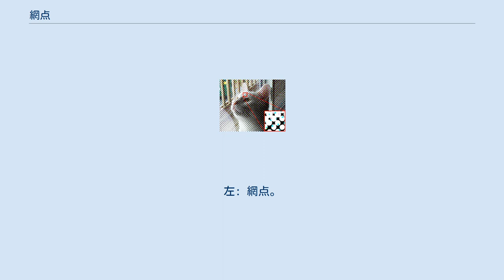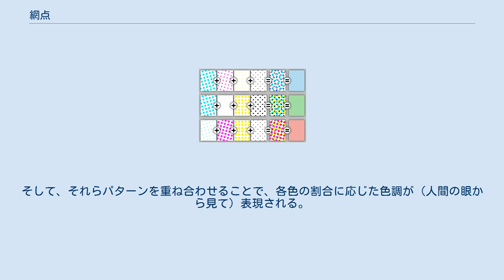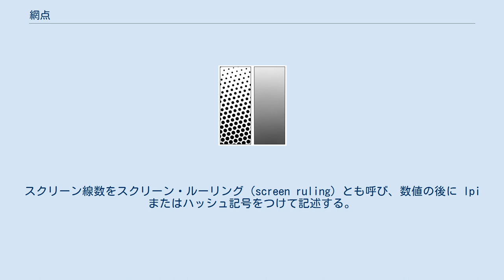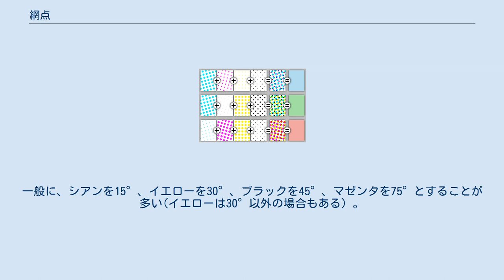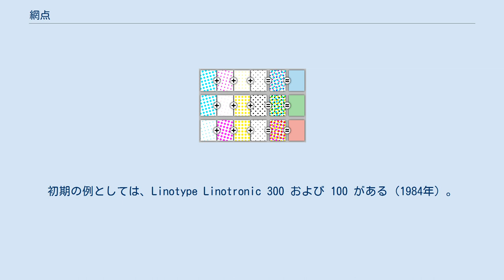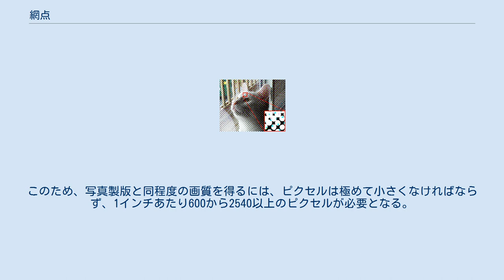網点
左: 網点。
右:十分な距離から見ると、網点とこの図は区別できない。
 網点（あみてん）またはハーフトーン（英: Halftone）とは、グレイスケールやカラーの画像を限られた色数（例えば、白い紙上の黒い点など）の小さな点のパターンで表すことで印刷可能にしたものである。
印刷は紙の上の各点について、インクを置くか、紙をそのままにしておくかという二値状態で情報を表す。
つまり、基本的には二値画像だけが印刷可能である。
しかし、網点技法により、連続した色調の画像を再現することが可能で、グレイやカラーの様々な陰影の画像を印刷できる。
グレイ階調の網点では基本的に白い背景の上に黒い小さな点のパターンを並べる。
十分な距離からこれを見ると、点が非常に小さいため、人間の眼ではその点を識別できず、灰色であるかのように見え、黒い点と白い背景の面積の割合によってその部分の明るさが決まる。
例えば、多数の黒い点や大きめの黒い点がある場合、暗い灰色に見え、黒い点が少ない場合や小さめの点だった場合には明るい灰色に見える。
 CMYK分離の色網点の例。
左から、シアン、マゼンタ、イエロー、ブラック、それらの合成、人間の眼から見てどう見えることを期待しているかを示す。
 カラー印刷では、限定された色数のインクを使うことが多い。
例えば、よく使われるのは、シアン、マゼンタ、イエロー（黄色）、ブラック（黒）という色のセット（CMYK）である。
色網点では、これらの各色のインクについて網点のパターンを生成する。
そして、それらパターンを重ね合わせることで、各色の割合に応じた色調が（人間の眼から見て）表現される。
 印刷技術によっては、二値出力だけでなく、多段階の出力が可能なものもある。
つまり、印刷機（プリンタ）によってはインクやトナーを中間的な強さで置くことができる。
しかし、このような機能は段階数に制限があり、あまり信頼できない。
従って、高品質な画像の印刷には今でも網点技術は有用である。
 尚、現在においては、網点の様に規則的な点による中間色表現以外に、インクジェットプリンタでの印刷や一部の高品位印刷において、FMスクリーニングを用いての中間色表現が用いられる事がある。
この様なFMスクリーニングによる中間色表現に対し、網点による中間色表現をAMスクリーニングと呼ぶ事もある。
 モノクロ網点、45°スクリーン 同じ写真のカラー/CMYK網点 網点スクリーンの解像度は スクリーン線数(lpi)で表される。
これは１インチ当たりのドットで描かれる線の数であり、同時にスクリーンの角度が添えられる。
スクリーン線数をスクリーン・ルーリング（screen ruling）とも呼び、数値の後に lpi またはハッシュ記号をつけて記述する。
例えば、150lpi や 150# である。
 解像度が高ければ、細部まで再現可能である。
しかし、解像度を高くするには高度な印刷品質を要し、さもなくばポスタライズに悩まされることになる（点同士がくっついてベタ塗り状態になること）。
つまり、スクリーンの解像度は使用する印刷手法によって決まる。
 異なるスクリーンを重ねたとき、境界が過度に強調されたり、モアレが生じたりといった好ましくない視覚効果が生じることがある。
これらの問題は、重ね合わせるスクリーンを互いに回転させることで解消できることがある。
このようなスクリーン角度（screen angle）も印刷でよく使われる尺度であり、9時の方向を起点とした時計回りの角度で表す。
 網点はカラー印刷でもよく使われる。
基本的な考え方は同じで、シアン、マゼンタ、イエロー、ブラックの基本の四色を適当な密度で印刷することで、特定の陰影を再現する。
 CMYK網点スクリーン角度の例 カラー印刷では、モアレを目立たせないよう、各色のスクリーンのスクリーン角度の組み合わせが重要となる。
一般に、シアンを15°、イエローを30°、ブラックを45°、マゼンタを75°とすることが多い(イエローは30°以外の場合もある）。
 デジタル網点は写真網点の代替として、1970年代から使われ始めた。
1980年代には、レーザー・タイプセッターやイメージセッターで網点が使われるようになった。
単純なスキャナーやタイプセッターと異なり、イメージセッターはタイプ文字や写真や絵などのページ上のあらゆるオブジェクトを生成できる。
初期の例としては、Linotype Linotronic 300 および 100 がある（1984年）。
これには1985年に...